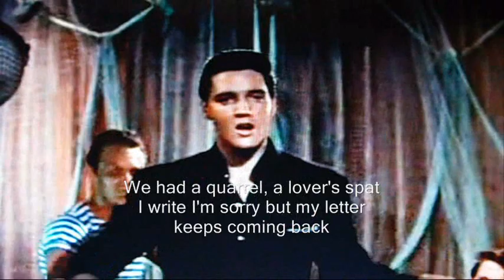Return to Sender • Original • Elvis • Video • 1962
Return to Sender • Original • Elvis Presley • 1962 • + Lyrics